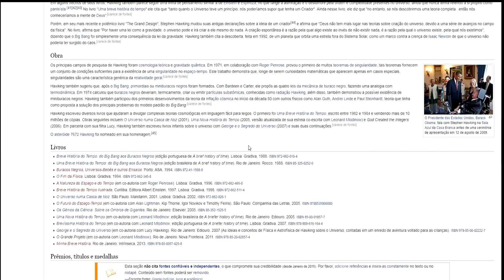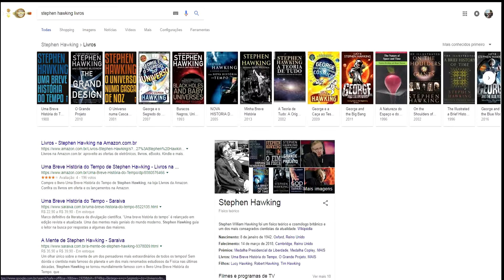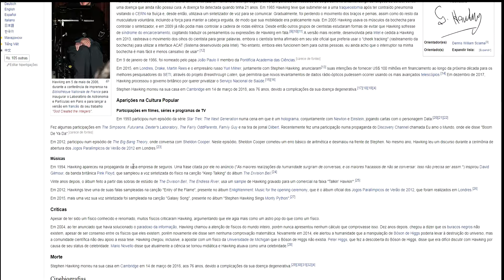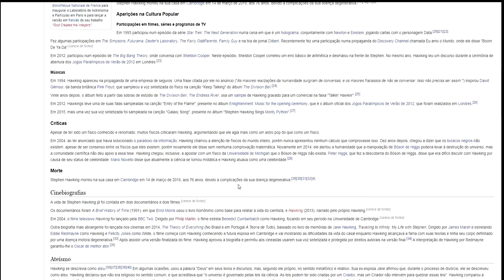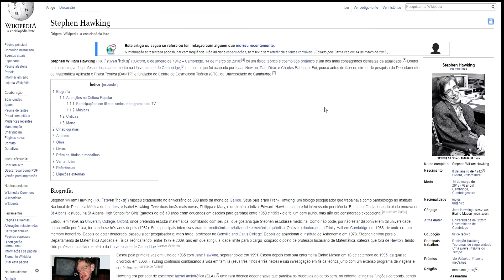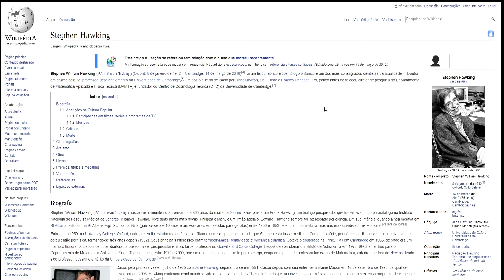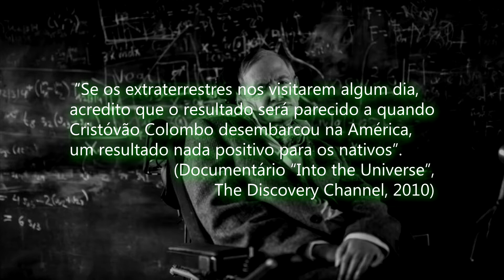Stephen Hawking (1942-2018)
Uma pena perdermos essa mente brilhante, mas essa é a única certezaque temos na vida: que todos iremos embora um dia.

Nascimento: 8 de janeiro de 1942, Oxford, Reino Unido
Falecimento: 14 de março de 2018, Cambridge, Reino Unido